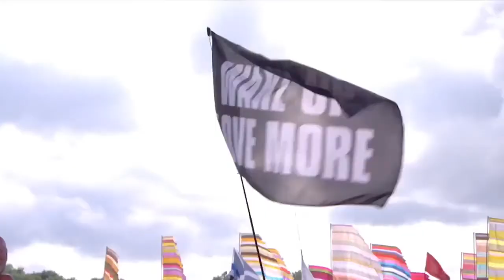Kate Tempest attacks Theresa May at Glastonbury 2017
“Strong and stable into ruin,” Tempest said before laying into Theresa May.

“School kids on the hunt for lunch, cut the apron strings at least it keeps the bastards leaning, Murdoch headlines leeches for the letting of our blood lost, blame it on the migrants suffocated in containers, blame it on the Muslims or whichever current favourite takes the weight of our collective hate and keeps the nation safe. Privatise and privatise and private, let the nurses burn.

And yes, divide the country, will they never learn, will they never stop, then bring the army out to guard us. Tell us these liberal carted martyrs will not test our liberal values…

Stop stability. Meanwhile suicide is increasing, more rough sleepers, ugly words in public places, fear and doubt and all the racists have come out to show their faces. Under May there is a gulf that separates us and it seem to get a little wider every day.

Now watch her pray on every tragedy. Divide, divide and frenzy up the nastiness."